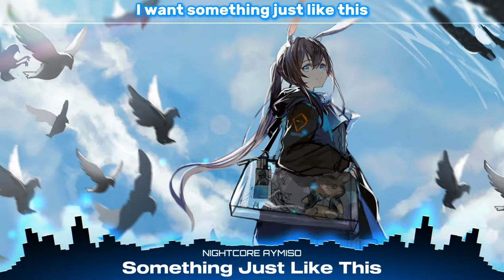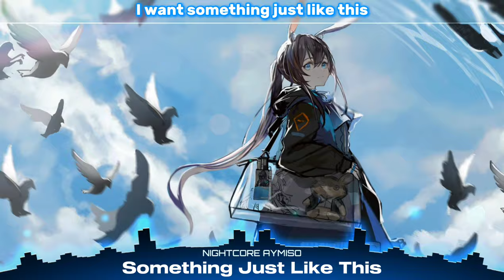Nightcore - Something Just Like This (Rock Version) (Lyrics)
Song: The Chainsmokers - Something Just Like This (Punk Goes Pop Style) "Pop Punk Cover"